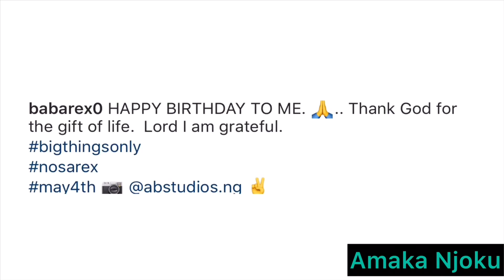SEE WHAT RECHAEL OKONKWO, KEN ERICS AND OTHERS DID AT NOSA REX BIRTHDAY PARTY